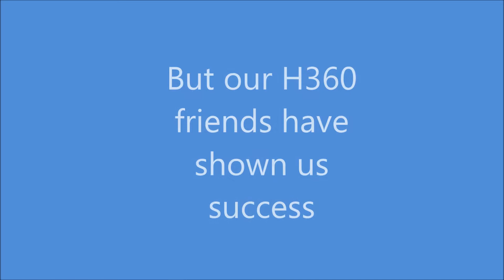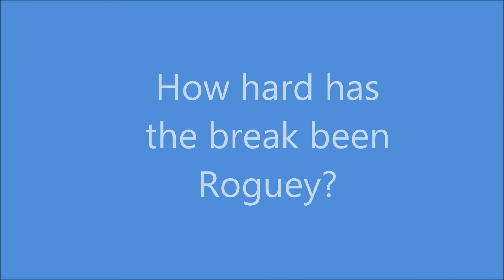Agility Training with handling 360 is SO MUCH FUN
H360 video